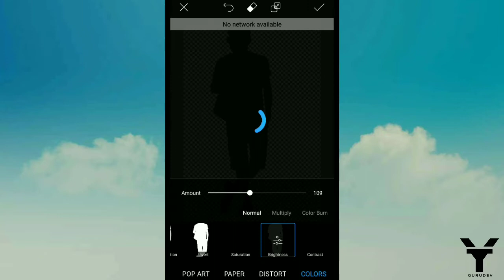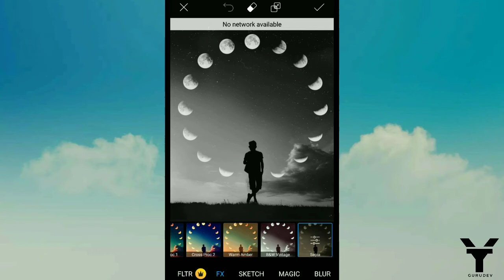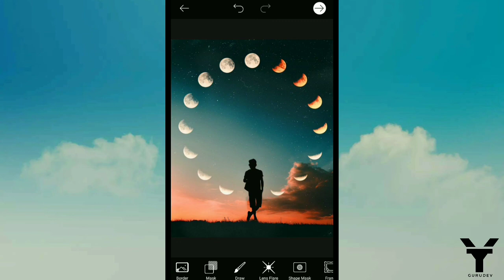Picsart Creative Photo Editing Tutorial // Sonu Panda // YT Gurudev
Hello Guy's

                    Aaj ki Video Shadow Editing Type Se hone Wala Hai , Jime hum Ek Creative Photo Editing krenge...

Video Title :- PicsArt Creative Photo Editing Tutorial ⬅️

Background Stock ⬅️

Wing Photo Editing Tutorial ⬅️